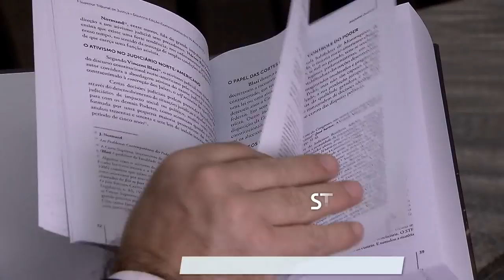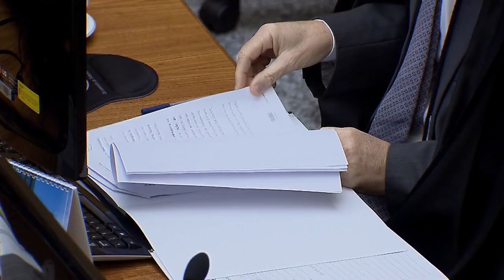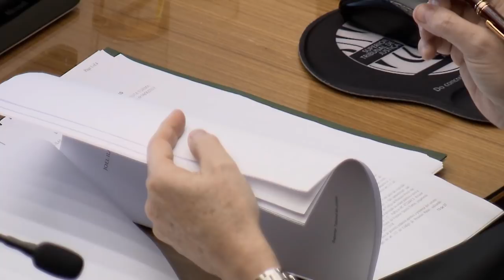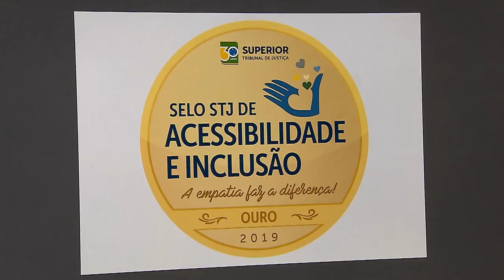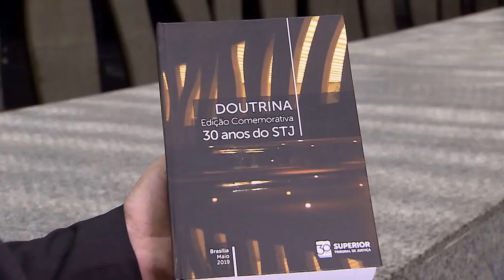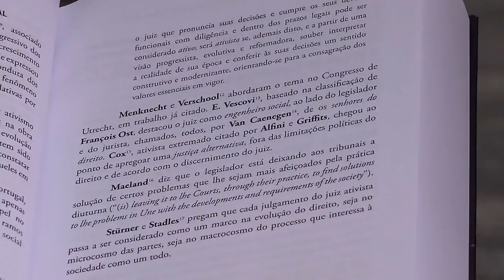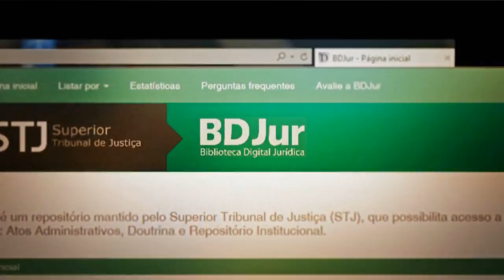STJN nº 262: Animais de Estimação (10/06/2019)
O STJ Notícias desta semana trás uma reportagem especial sobre proibição de animais de estimação em condomínio. Ter um animal de estimação é uma alegria. Além de divertir, ele faz companhia. Mas ter um mascote em casa nem sempre agrada a todos, e isso pode complicar quando o lar do bichinho é um apartamento. Você vai ver também o lançamento da quinta edição da Revista Doutrina comemorativa dos trinta anos da corte, além das principais decisões dos ministros do tribunal da cidadania.